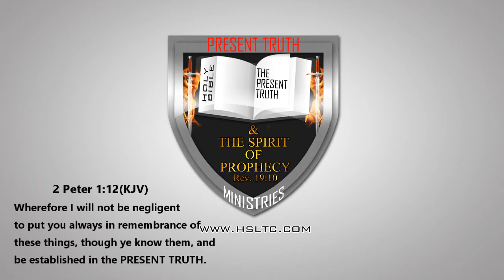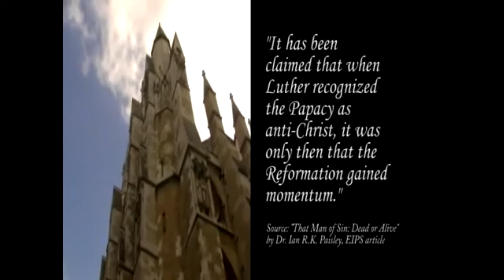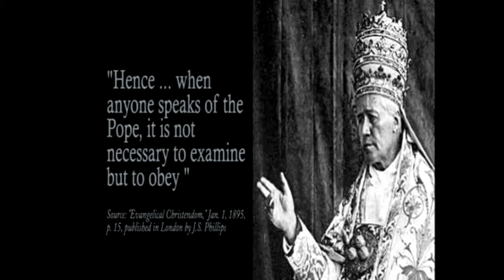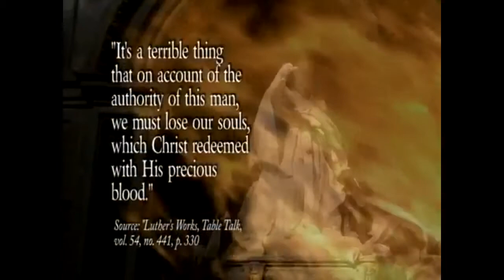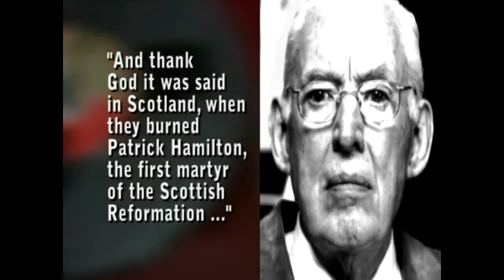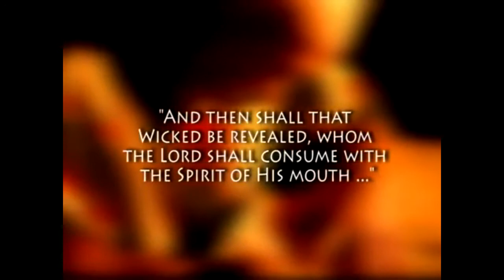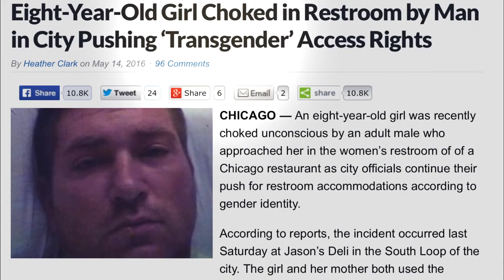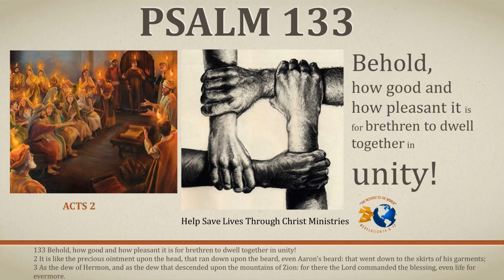Snippet of Truth-The Pope, The Papacy and the Protestant Reformation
Excerpt from the documentary a "Lamp in the Dark"

Protestant Reformation free dvds coming soon, as a part of the Everlasting Gospel Free Cd & Dvd Ministry. We need to know our history as Christians. The pioneers that set the path for us to have religious freedoms today.

Help Save Lives Through Christ Ministries